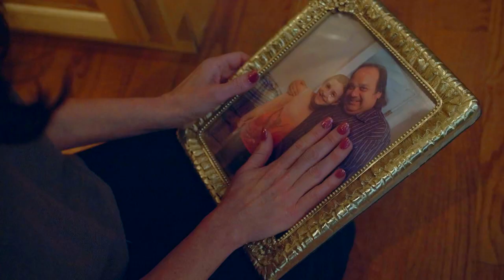Megan's Christmas Miracle - trailer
Megan’s Christmas Miracle – starring Dean Cain – In this Christmas story, a teenage girl finds hope in a magical nativity at her church.